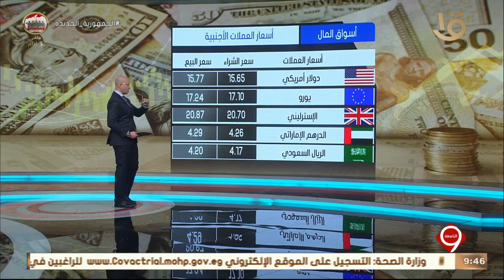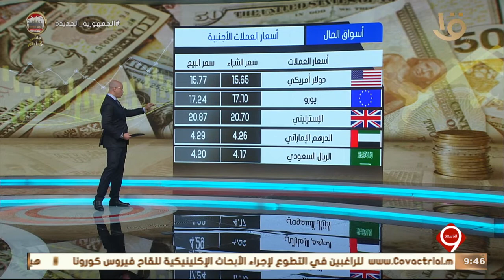نشرة التاسعة | تباين مؤشرات السوق في ختام التداولات